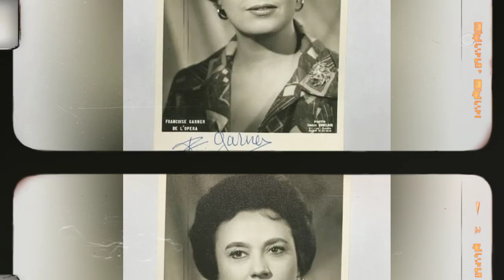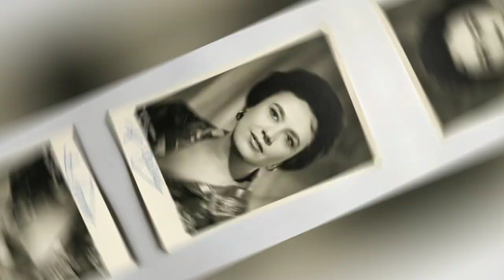6 Famous Celebrities Died Today 10 March 2024 l Celebrity Deaths 2024 l Passed Away l Big Actors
6 Famous Celebrities Died Today 10 March 2024 l Celebrity Deaths 2024 l Passed Away l Big Actors l Who Died Today l Celebrity News l Recent Deaths

Famous Died Today List.
1. David E. Harris
2. Dave Ritchie
3. Guy Touvron
4. Francois Garner
5. William Whitworth (journalist)
6. Svetlana Morgunova

We provide celebrity news. All our videos are highly edited for our viewers. We are an online entertainment news channel and we make videos on latest and real hollywood news, movie reviews, celebrity lifestyle, television news basically we provide all latest news related to entertainment. are We make videos in English language. Our main objective is to increase the knowledge of our viewers by providing them with the latest news. We have a team in celebrity news which is a fully dedicated team that aims to provide informative, educational and high quality latest and unique content and our team consists of reporters, writers, editors, background voices for Over artists included.